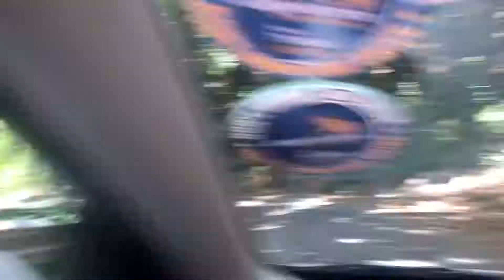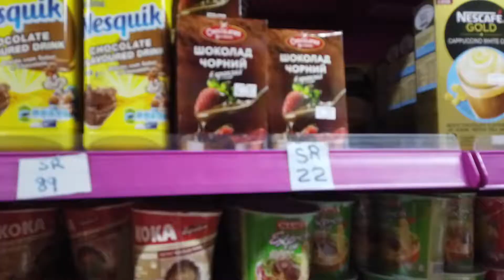Praslin, Seychelles + Anse Lazio Drone Shots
Hey guys, we just returned from a 5-day trip to Seychelles. In this video, I will show you our adventures on Praslin + plus some drone footage we shot.